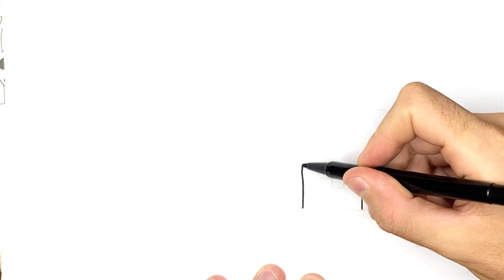How to Draw a House House Drawing & Colour for House Drawing Step By Step For Beginners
Today we  How to Draw a House  House Drawing & Colour for House Drawing Step By Step For Beginners

Last video  A kitchen drawing  easy drawing and colouring step by step, tranding#

Here are lots of easy videos on how to draw easily and step by step. Anyone can do it. I'm sure.
Try drawing - it's a great way to deal with stress